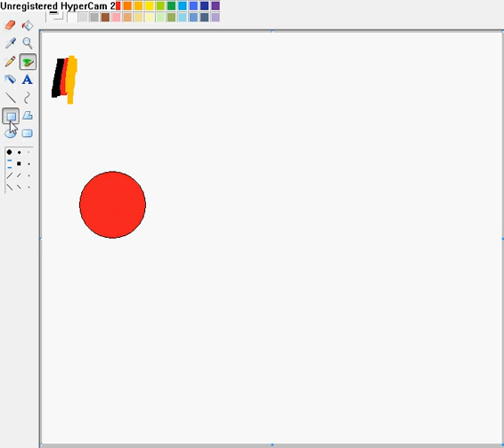ball paint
:):) Watch...